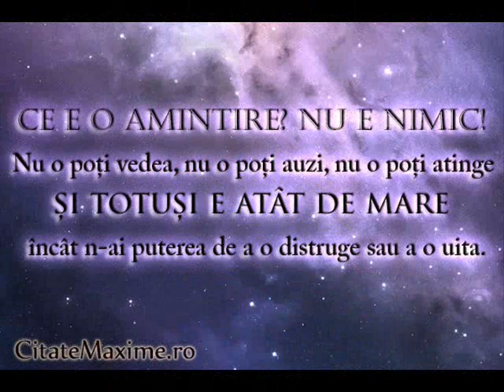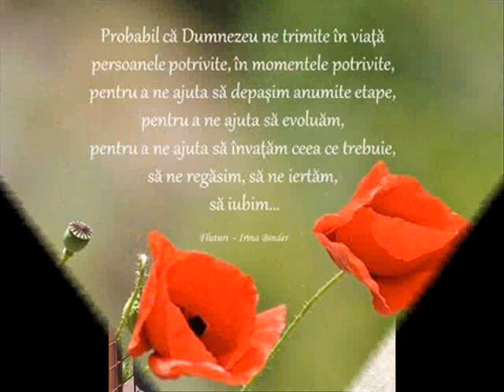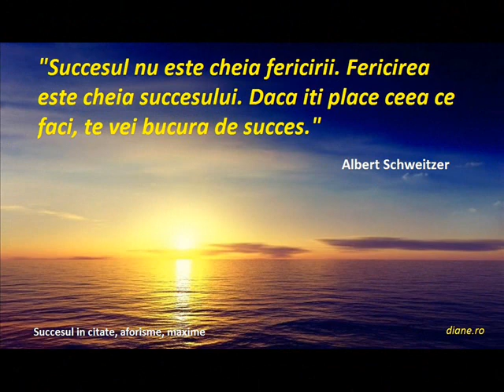La final-Promoţia 2017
Amintirile anilor de şcoală cu Promoţia 2017